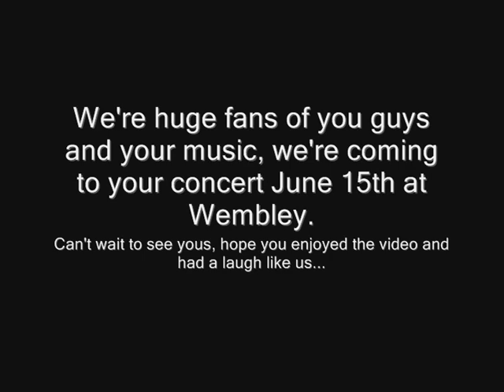Joe Jonas Dance; Response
we did this becuase were massive fans of The Jonas Brothers and Joe Jonas's video Single Ladies was AWESOME :)

please get as much of your friends to watch this beucase we have a bet with our parents and the more views we get the more money we get for our Sponsered Diabetes Walk 09 :) We will be posting video and photos from the walk so keep watching :)

thanks and hope you had a laugh xx